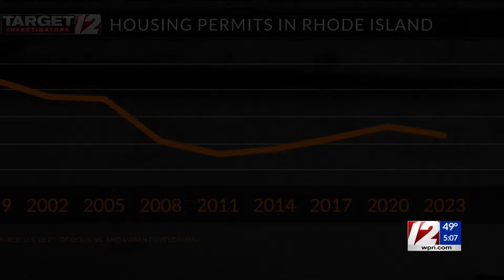Housing Crisis: 'Red tape' keeps builders from constructing new homes in RI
Tim White reports on the obstacles to increasing Rhode Island's housing supply.